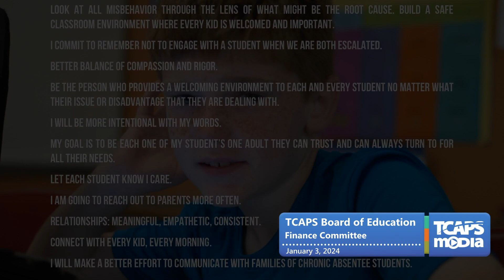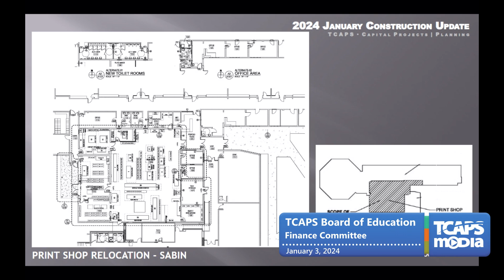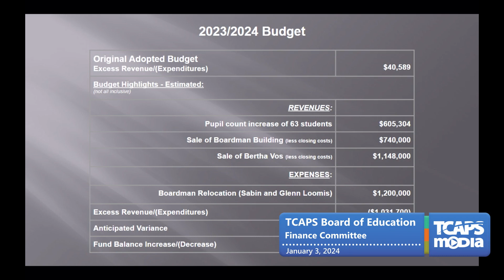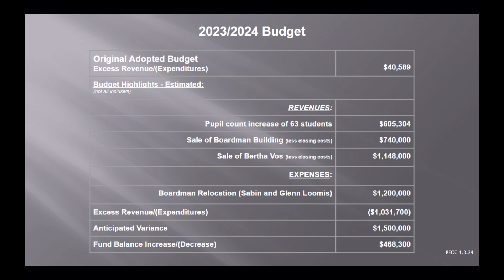Finance Committee 1.3.24